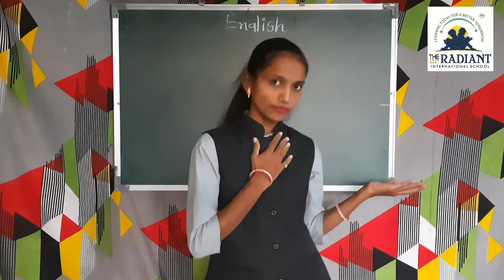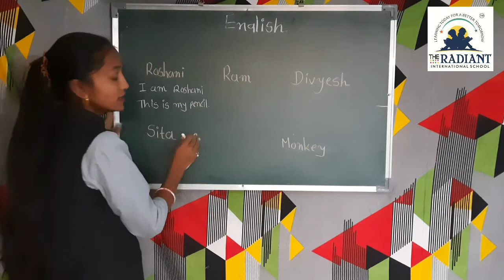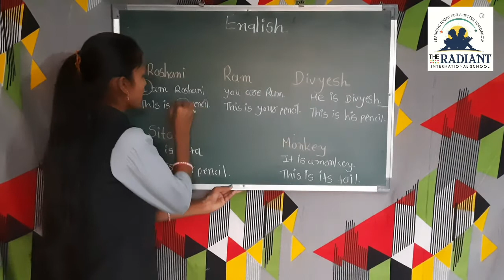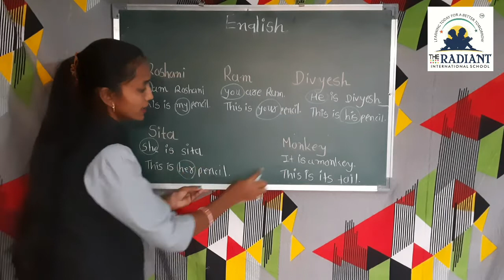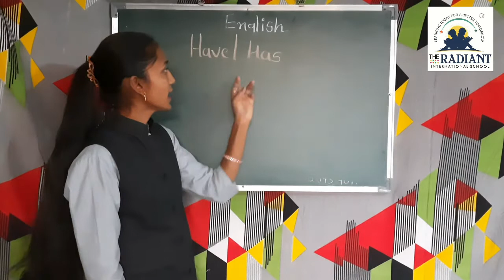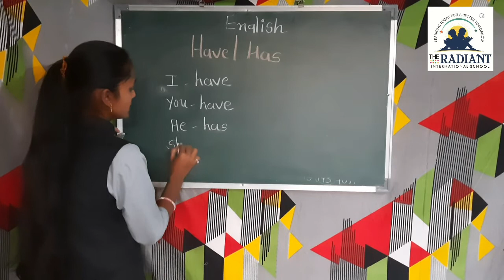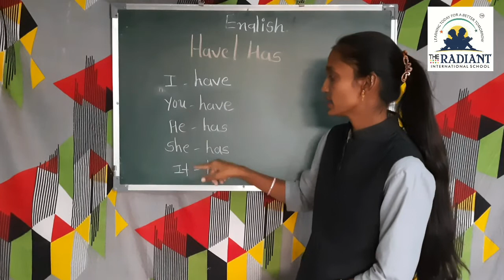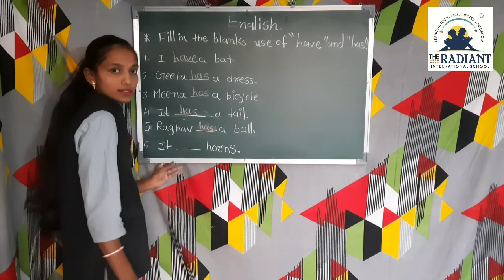GUJ MED STD 3 ENGLISH UNIT 5 PART 2 720p